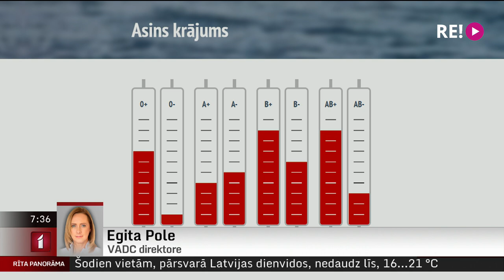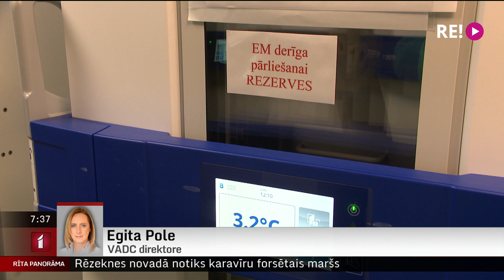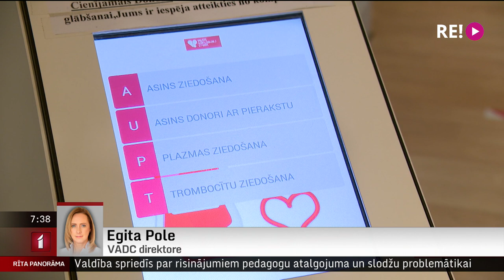Telefonintervija ar VADC direktori Egitu Poli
Priekšā garās Jāņu brīvdienas un, diemžēl, tas ir ne tikai svētku laiks, bet arī brīdis, kad slimnīcās nonāk daudz vairāk cilvēku – ar dažādām traumām un citām veselības problēmām.
Valsts asinsdonoru centrs aicina pirms Jāņiem ziedot asinis, lai svētkos ārsti varētu palīdzēt visiem pacientiem. Esam sazvanījušies ar Valsts asinsdonoru centra direktori Egitu Poli.